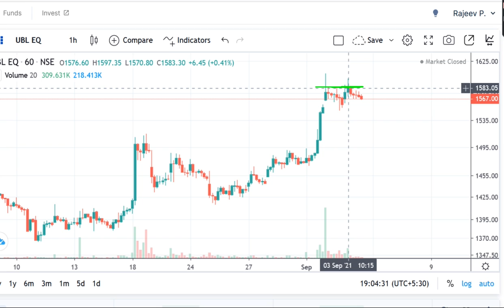united breweries ltd share priceunited breweries stockunited breweries news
united breweries cfo
united breweries competitors
s.c. united romanian breweries bereprod s.r.l